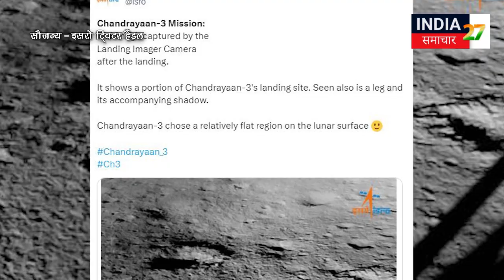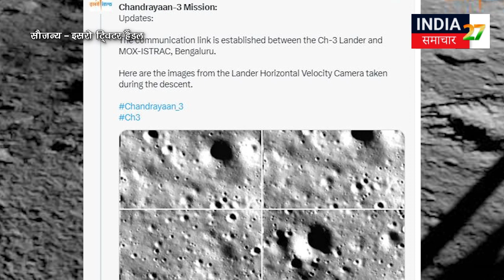Chandrayaan 3 : चांद पर मिल गई बर्फ, देखिए तस्वीरें | ISRO Moon Mission | Vikram Lander | NASA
चांद के साउथ पोल पर चंद्रयान-3 (Chandrayaan 3) की सॉफ्ट लैंडिंग के साथ ही भारत ने अंतरिक्ष में इतिहास रच दिया है. इसरो के मुताबिक तय समय पर ये मिशन पूरा हुआ है. चंद्रयान-3 की सफल लैंडिंग के साथ ही देश भर में खुशी का माहौल है. जिसके बाद सभी को इंतजार था चांद से नई तस्वीरें आने कब आएगी….तो आखिर अब वो इंतजार खत्म हुआ, और  इसरो के एक वैज्ञानिकों ने चांद से आई वो ताजा तस्वीर शेयर करते हुए लिखा कि रैंप पर लैंडर से बाहर आते रोवर की पहली तस्वीर।

With the soft landing of Chandrayaan-3 on the Moon's South Pole, India has created history in space. According to ISRO, this mission has been completed on time. With the successful landing of Chandrayaan-3, there is an atmosphere of happiness across the country. After which everyone was waiting when new pictures will come from the moon…. So finally that wait is over, and while sharing the latest picture from the moon, one of the ISRO scientists wrote that the first picture of the rover coming out of the lander on the ramp .